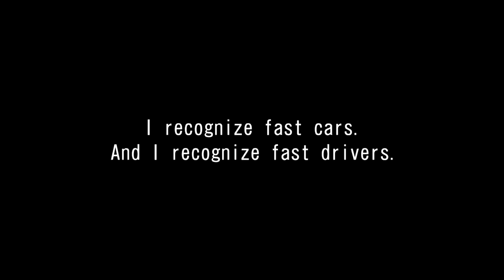WMMT5DX+ STORY MODE CHAPTER.48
湾岸ミッドナイト5DX+ ストーリーモード 48話

RIVAL : Eiji-EVO10

CAR : S2000